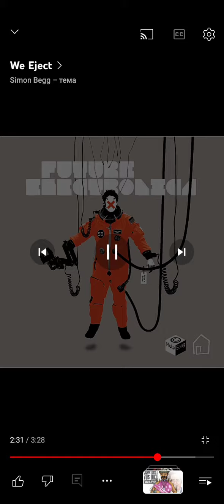9 апреля 2024 г.(4)